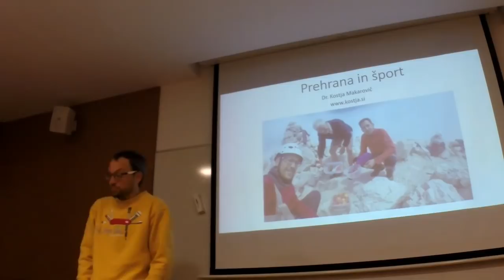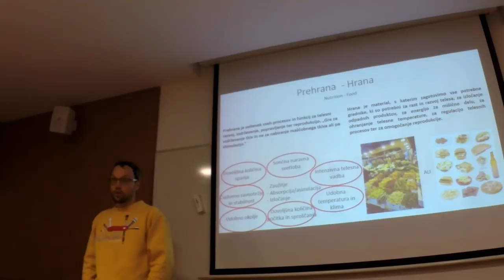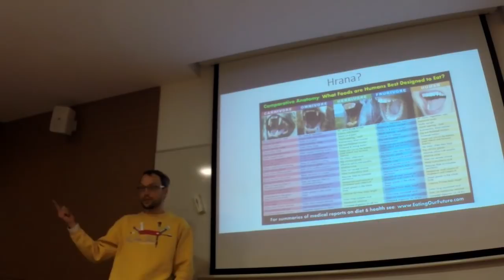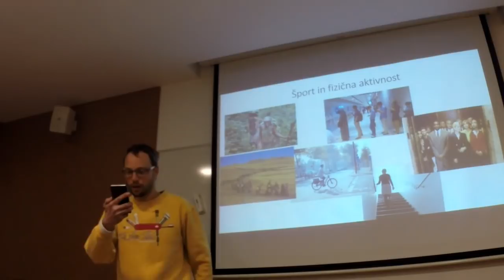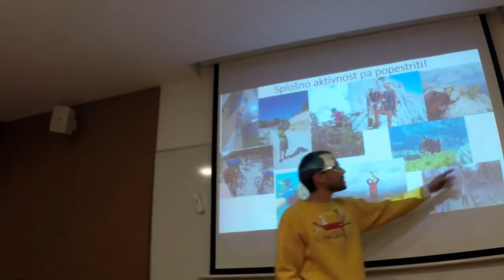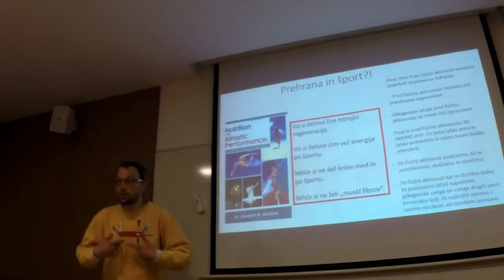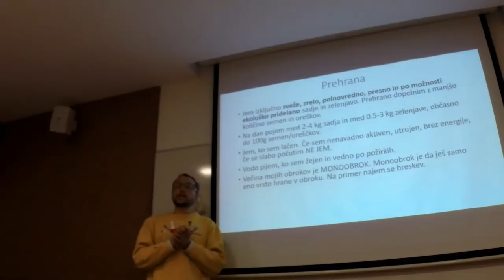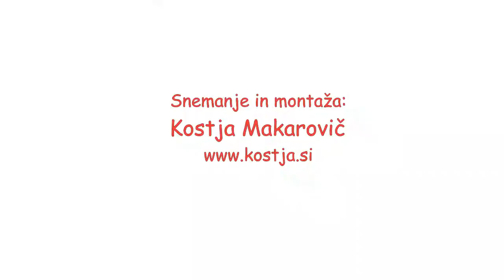Prehrana in šport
Predavanje z naslovom "Prehrana in šport" v sklopu predavanj
"Preventiva vsakdana: »VSAKODNEVNO GIBANJE IN PREHRANA«.
Modul III: PREVENTIVA »Preventiva se začne pri razumevanju osnov«"

Zdravstvena fakulteta Univerze v Ljubljani,
Ljubljana, 15. marec 2018